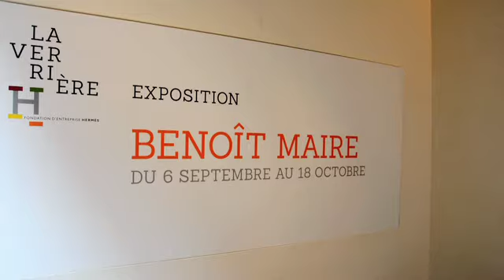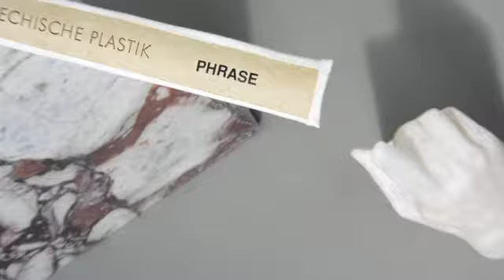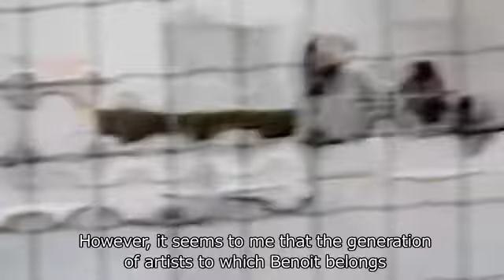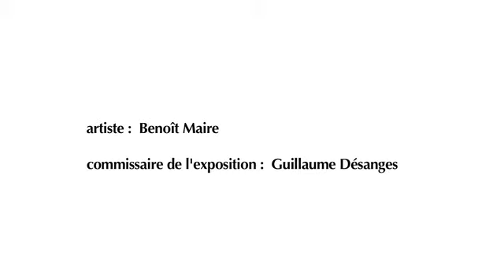EXHIBITIONS | Benoît Maire at La Verrière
'LETRE is a performance in the present tense, the essence of moments of being, in writing.' The fourth exhibition in the "Gesture, and thought" series at La Verrière presents a minimalist installation by French artist Benoît Maire, marking the latest stage in the philosophical exploration underpinning his work.